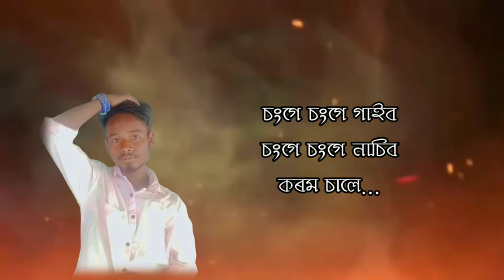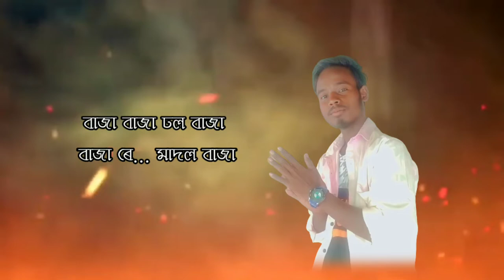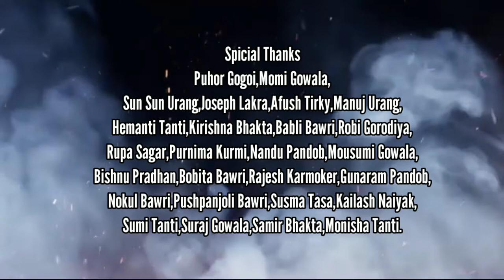CHAJIKE KOROMOTIN NEW KOROM SONG BY KANU GUWALA N LINUS EKKA ll NEW MODERN JHUMUR SONG2022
...M.M.G.Studio Present...

Song: Sajike Koromotin.

Vocal: Kanu Gowala & Linush Ekka.

Lyrics/Tune: Kanu Gowala, Mintumoni Gogoi,Hitesh Gowala.

Music/Mixed: Suruj Gogoi & Mintumoni Gogoi.

Recorded: M.M.G.Studio by Mintumoni Gogoi.

Producer: Jintus ekka.

Spicial Thanks for: Puhor Gogoi,Momi Gowala,Sun sun Urang,Gunaram Pandov,Joseb lakra,afush tirky,manuj Urang,hemonti Tanti,krishna bhakta,babli bawri,rubi gorodiya,rupa sagar,purnima kurmi,nandu Pandov,mousumi Gowala,bishnu pradhan,bobita bawri,rajesh khetropal,nokul bawri pushpanjoli bawri,sushma tasa,kailash Naiyak,sumi Tanti,suroj gowala,somir bhakta,monisha Tanti, Rohit Tanti, Goutom Tanti, raj naiyak, Papori Konwar,Jotin Urang.

(C) Don't uploaded by eligel copy right owners Hamder Assam YouTube chenal.

এই গীতটো প্ৰথম বাৰ গাবলৈহে চেষ্টা কৰিছোঁ কিমান কি পাৰিছো নাজানো সকলোৱে নিজৰ ভাইটী বুলি ভাবি মৰম আশীৰ্বাদ দিব বুলি আশা ৰাখিলোঁ লগতে ভূল বুৰ শুধৰাই দিব ধন্যবাদ🙏

tag's

Dipson Tanti.

Hai re mor Gori re song, ARUNACHL KER DISEL GARDI SONG,gubur gubaiya Song, PREM PREM SONG,
ESHAK BHUYAN
Udyan kurmi
Bablu Soren
Bone bone dhundoli
Jabe hole chal goiram
MAA Kosom Jhumur Song
Toke dekhi dekhi ke Jhumur Song
Tema dheli
Motu chalu
Sunit sanju,bolin Urang,mulin mahali,dharam Tanti.

MICHEAL PATHOR NEW LETEST JHUMUR SONG,
AMRIT TANTI JHUMUR SONG
VICTOR LAKRA LETEST JHUMUR VIDEO
NEW KOROM SONG,KOROM PROGRAM VIDEO.